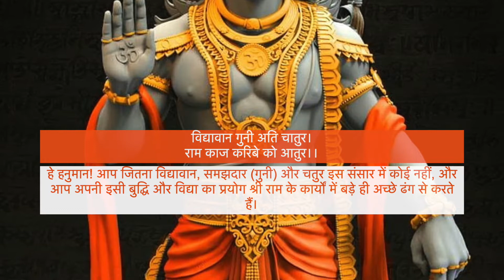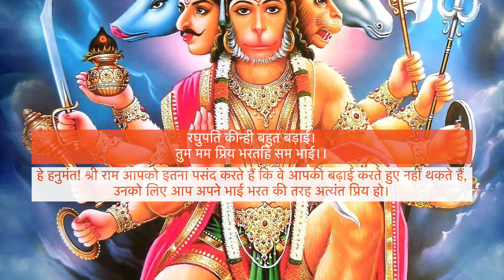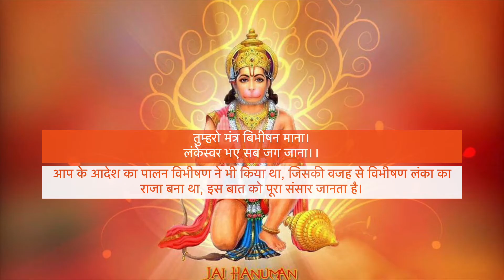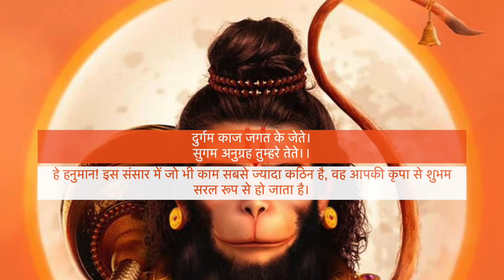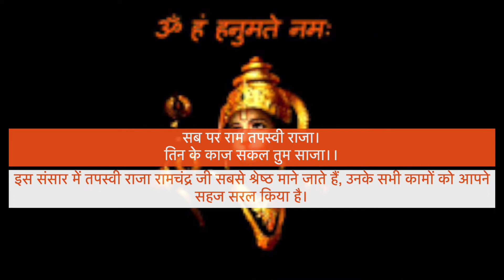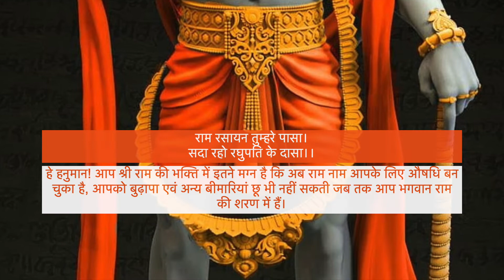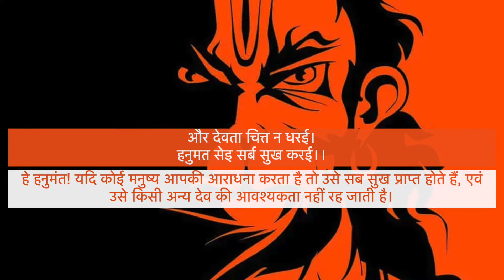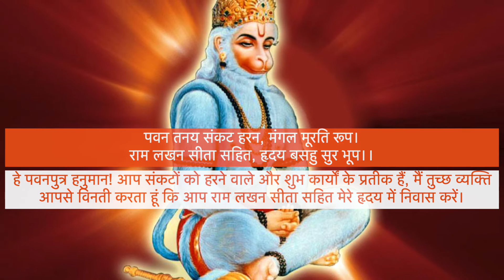हनुमान चालीसा अर्थ सहित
hanuman chalisa
bhakti song
bhakti
hanuman ji
bhagwan ram
हनुमान चालीसा
ram katha
hanuman chalisa lyrics
hanuman chalisa hindi
hanuman chalisa pdf
hanuman chalisa in hindi
hanuman chalisa download
Hanuman Chalisa - Verse by Tulsidas
Bhagwan Shri Hanumanji - Hindu gods
hanuman chalisa hindi lyrics
hanuman jayanti 2022
khatu shyam chalisa
hanuman chalisa padhne ke liye
shri hanuman chalisa paath
hanuman chalisa likhit mein
hanuman chalisa sunayen
hanuman chalisa padhna hai